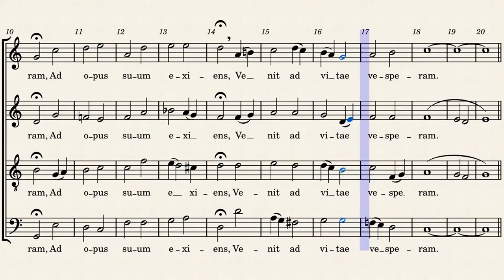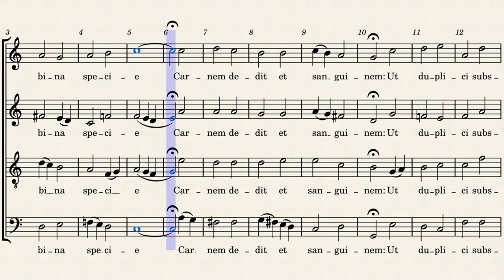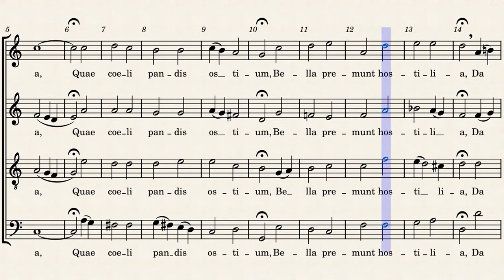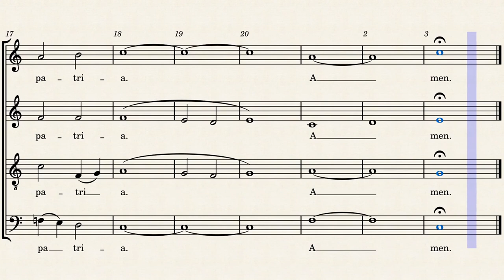Verbum Supernum - Lorenzo Perosi - Todas las voces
Coro del Instituto de Cristo Rey Sumo Sacerdote en Madrid

- Domingos y fiestas de guardar:
10.45h: Misa cantada
12.00h: Misa cantada
13.15h: Misa rezada
20.00h: Misa rezada
- De lunes a sábado:
12.00h: Misa rezada
18.00h: Misa rezada
20.00h: Misa rezada